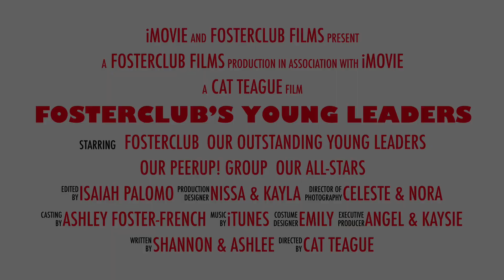FosterClub Young Leaders